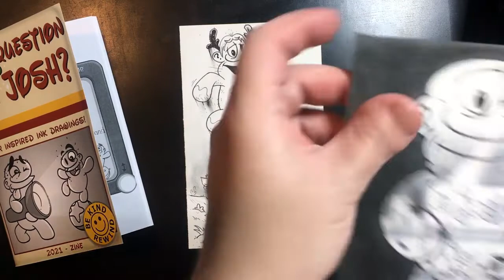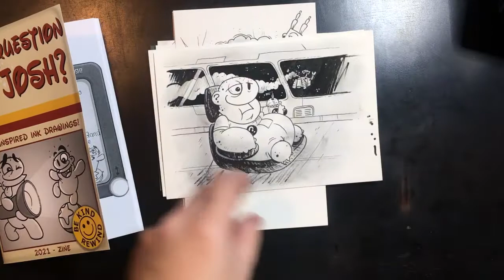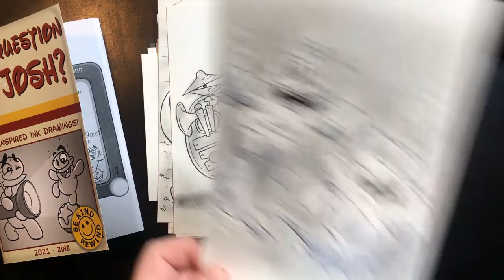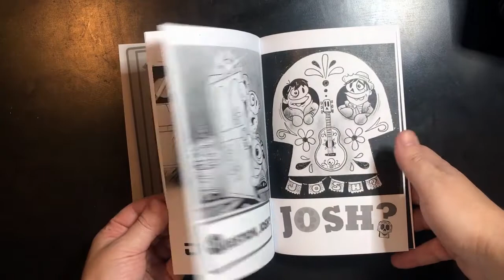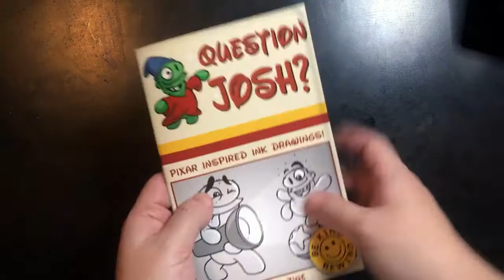Inktober 2021 Recap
That time of year when I get off my inks and doodle non stop all October!
This video is alittle recap of everything that went into the drawings and collected zine!

Music/Sound FX from the free youtube library!